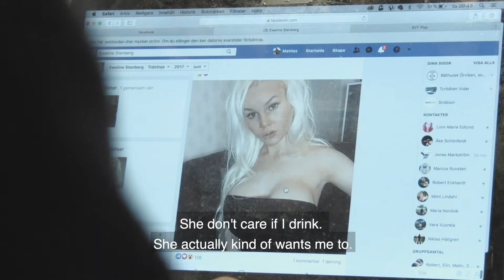Jag är Klimpen, motherfucker! (I am Klimpen)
En film av Mattias Sjöstedt om Martin "Klimpen" Iliou. En dokumentär om en oväntad comeback, osannolik kärlekshistoria och viljan att vara dig själv.

Producerad av Mathias Fjellström/Salmonfox i samarbete med Film i Västerbotten och för- och i samproduktion med SVT 2020.